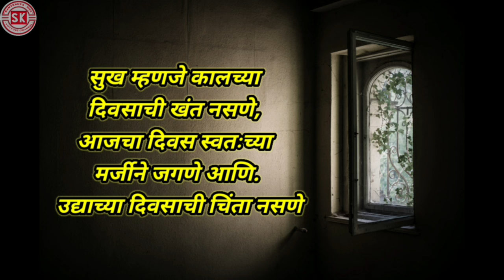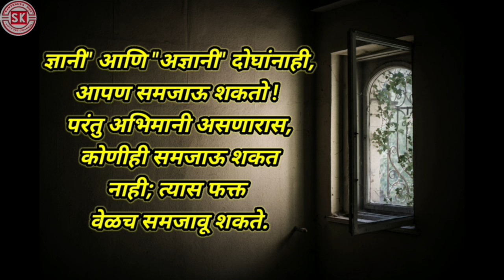Motivational quotes l nirankari marathi suvichar l marathi suvichar l life quotes marathi